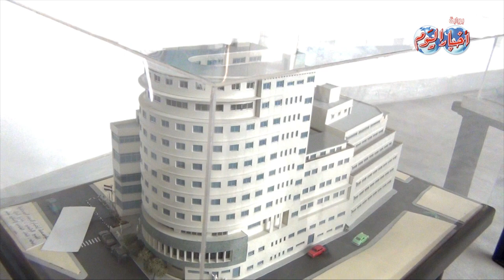حفل تكريم م/حسني الزاهد ب"أخبار اليوم"